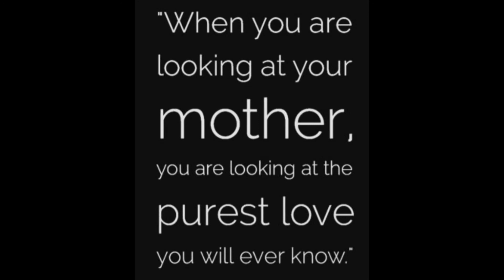Best gift for your mom! full video on Channel Shaazeel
Best gift for your mom! Latest kids videos|Womens day special!March 8 dedication|Moral video for all

International womans day i.e. March 8 is soon approaching.This video is a special dedication to all the woman across the world.Hope you all like it!

Mom, the best of creation is surely an irreplaceable one. So what is the best gift you can give her? Think..think..think..? Can't think of any? Then just watch the second video of Channel Shaazeel to know what it is?We are sure ul agree to what we have presented in the video.

Watch till the end to watch the funny moments throughout the shoot! Bless Shaazeel with loads of likes & Subscriptions.Please make this video viral to gift ur mom the best present ever! She, or infact any woman would love to watch this video.

Also the kids can learn a lot from this video.So its a must watch for them.